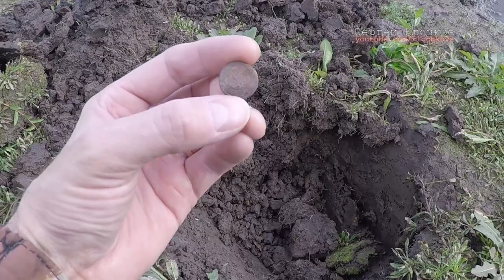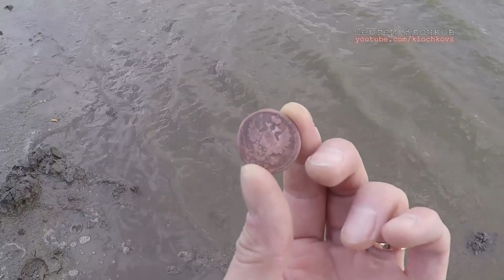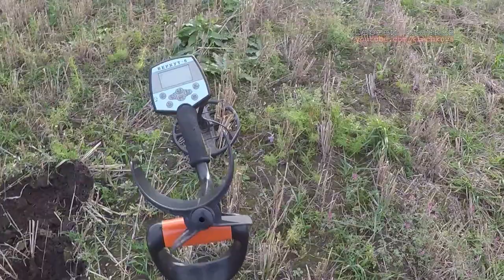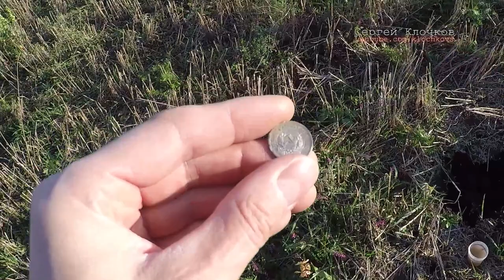Царские монеты на поле и в озере